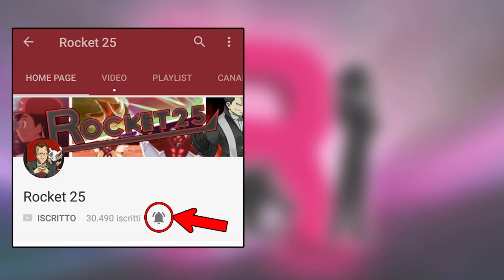Il Segreto Di Malpi Su Necrozma?! - Evento Pokemon Ultrasole E Ultraluna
Gli eventi presenti su Pokémon Ultrasole e Ultraluna non sono ancora finiti, infatti oggi vedremo diverse cose nascoste nella libreria di Malie, nell' isola di Poni e anche nel rifugio del kahuna Augusto. mi raccomando reclute lasciate un bel MI PIACE qui sotto per supportarmi e un bel COMMENTO per farmi sapere la vostra, un saluto da Rocket!!!